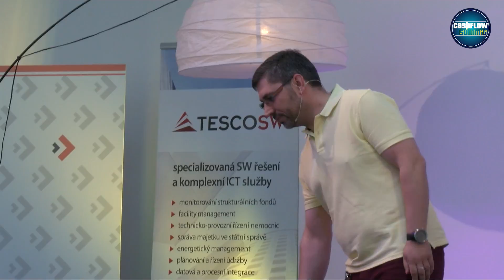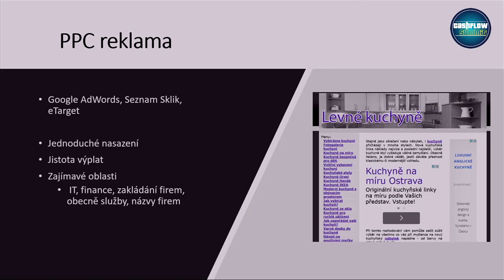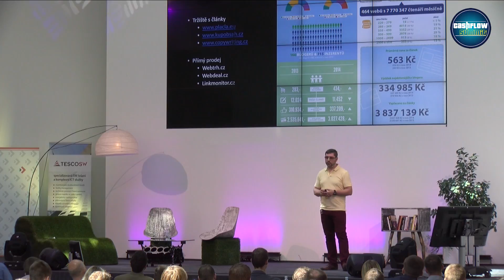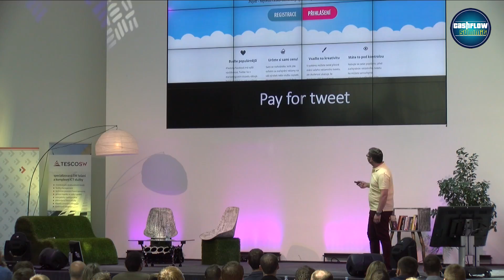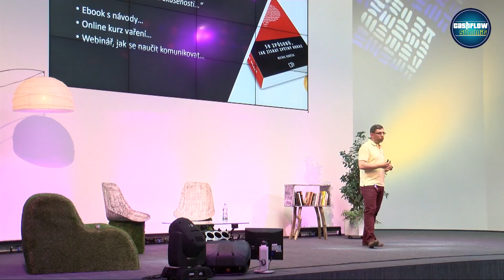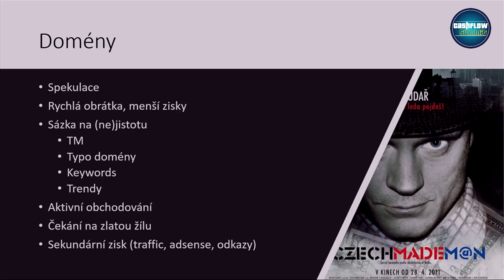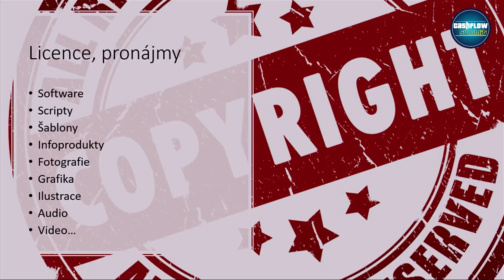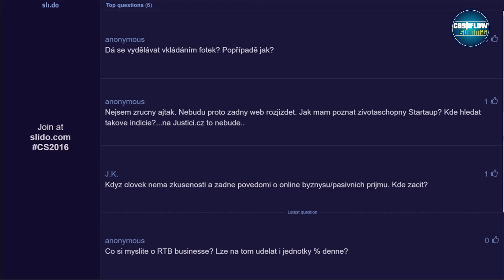Michal Kubíček - Jak generovat měsíčně +100.000 pasivního příjmu jen z Internetu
Několik měsíců jsem si pečlivě zaznamenával všechny pasivní příjmy z mého online podnikání. Psal jsem o tom reporty na Dnes poprvé odpovím na úplně všechny dotazy, jak jsem k příjmům přišel, jak dlouho trvalo, než jsem se dostal na hranici 100.000 korun měsíčně, z čeho mé příjmy plynuly a proč vlastně pasivní příjem není vůbec pasivní…

Více informací o investicích, byznyse, kryptoměnách a našich akcích najdeš na